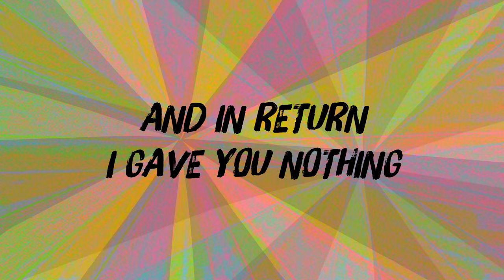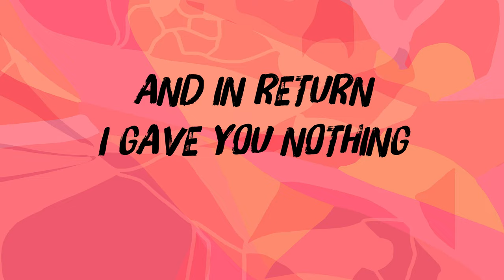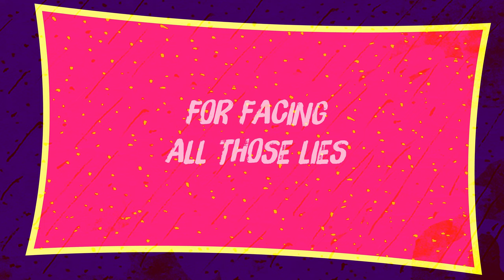Jeff Slate - Heartbreak - Official Animated Video (2020)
Jeff Slate “Heartbreak”

Produced by Jeff Slate and Eric Lichter

Jeff Slate: Vocals, backing vocals and guitars
Earl Slick: Guitars
Duff McKagan: Bass
Lee Harris: Lap steel
Eric Lichter: Backing vocals, guitars and keyboards
Jordan Summers: Keyboards
Ben Gordelier: Drums and percussion

Engineered by Mark Dann with Jeff Slate, Eric Lichter, Lee Madeloni, Kurt Bloch, Ben Gordelier, Lee Harris, Jordan Summers and Duane Lundy.

Mixed by Duane Lundy at Lexington Recording Company.

Cover design by Jared Friedman.

Jeff Slate plays Martin Acoustic guitars.